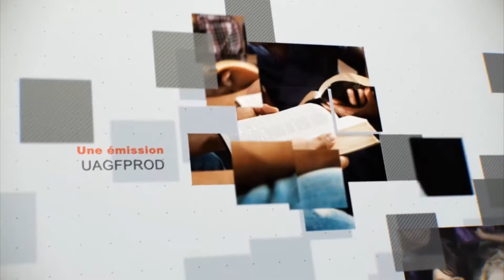Leçon 13 : Questionnaire JA, Mardi 26 Juin 2018, Pourquoi Jésus est-il parti ?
Pourquoi Jésus est-il parti ?

Dt 29.29

29:29 Les choses cachées sont à l'Éternel, notre Dieu; les choses révélées sont à nous et à nos enfants, à perpétuité, afin que nous mettions en pratique toutes les paroles de cette loi.

Dans le cœur des disciples de Jésus, cette question est l’une des questions les plus
urgentes sur le plan émotionnel. Les adventistes ont un bon récit théologique pour
expliquer le départ de Jésus, ainsi que ce qu’il a fait au cours des deux millénaires suite
à sa brève apparition sur cette planète. Cependant, quand je suis seul et épuisé, il me
semble que ces explications ne me suffisent pas.

Pourquoi est-il parti pour si longtemps .? Va-t-il revenir un jour, ou sommes-nous
tous comme Vladimir et Estragon attendant Godot1 ?

La réponse à cette question commence avec la première raison évoquée dans
l’Ancien Testament au sujet du jour du Seigneur qui vient : ce jour allait être un jour
et de sauvetage, et de destruction2. Etre simplement un membre de la communauté
d’alliance ne suffisait pas pour être secouru. Les Israélites devaient avoir mené une vie
d’engagement sérieux et constant envers l’alliance divine, ou, comme la Bible le for­
mule de temps en temps, avoir vécu par la foi

Un second passage se trouve dans Hébreux 10. Hauteur ne met pas de gants pour
exhorter ceux dont la foi vacille. Il leur rappelle que le jour du Seigneur est un feu
dévorant pour ceux qui dédaignent le sang du Fils, et il les encourage à se souvenir des
premiers jours où ils souffraient avec joie, sachant qu’un bien meilleur et durable les
attendait. « Ne perdez donc pas votre assurance : une grande récompense lui est réser­
vée. Vous avez besoin de persévérance pour accomplir la volonté de Dieu et obtenir
ainsi ce qu’il promet » (He 10.35,36). Après cette déclaration, l’auteur de cette épître
cite le fameux passage d’Habakuk - « celui qui est juste à mes yeux, dit Dieu, vivra par
la foi » - cité aussi dans Romains 1.17. Mais cette fois, il rallonge la citation pour
souligner que celui qui doit venir viendra dans un peu de temps, et qu’il ne tardera pas
(He 10.37).

Ainsi, le texte cité insiste : le Seigneur revient sans délai, et parce qu’il vient, le juste
vivra par la foi. Il ne retournera pas en arrière. Il vivra par la foi et obtiendra la vie.

Et donc, oui, nous savons pourquoi Jésus est parti, et pourtant, nous ne savons pas
pourquoi Jésus est parti pour ce qui semble être une éternité. Cependant, nous avons
l’assurance qu’il viendra, qu’il ne tardera pas, et pour cette raison, nous vivons par la foi.

BRAINSTORMING
1. Avez-vous déjà lutté pour croire que Jésus va quand même revenir ! Si oui, qu’avez-
vous ressenti ? Qu’est-ce qui vous a réconforté ?
2. À quand remonte la dernière fois où vous avez été rempli de zèle et de joie en souf­
frant pour le nom du Seigneur ?
3. Selon vous, pourquoi les croyants en butte aux difficultés sont-ils encouragés en se
rappelant que Jésus revient bientôt ?